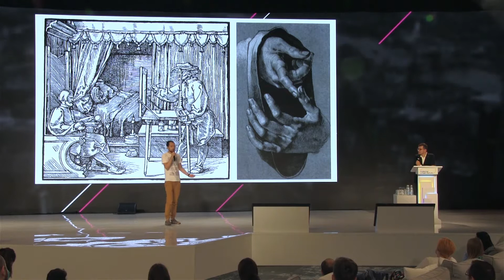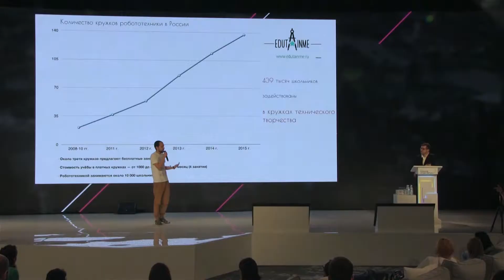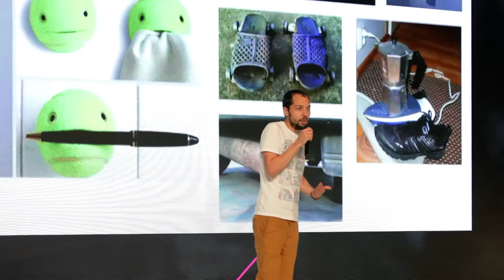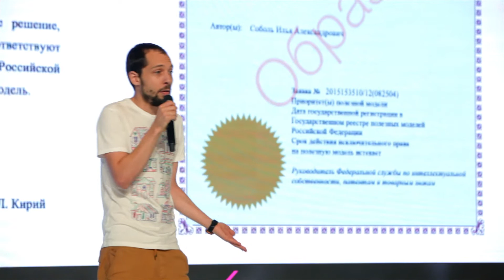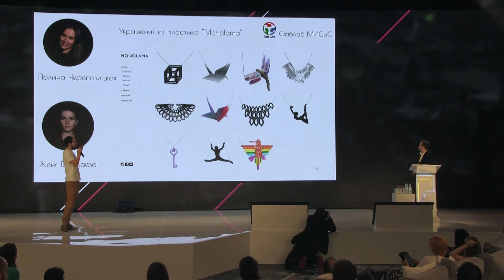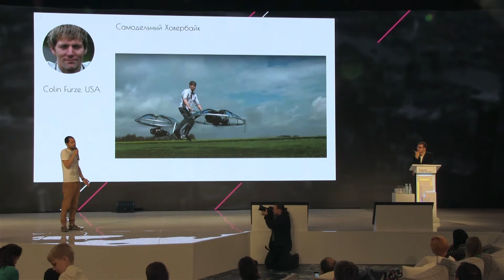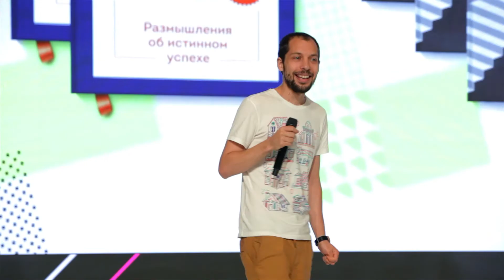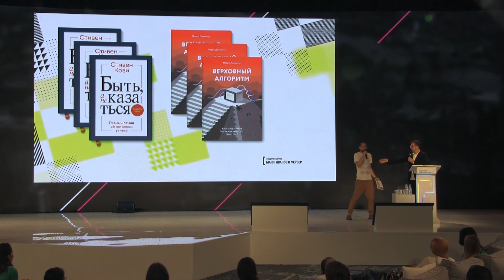Илья Соболь. «Доступность технологий как способ стать счастливее»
2 июля 2016 года в «Манеже» прошла очередная PechaKucha Moscow в рамках Московcкого урбанистического форума. Илья Соболь, продюсер, основатель изобретательского бюро «Изобрюло», рассказал, как доступность технологий может сделать нас счастливее.

PechaKucha — это некоммерческий международный формат, который появился в 2003 году в Токио и сейчас существует более чем в 900 городах мира. На вечеринках PechaKucha профессионалы из самых разных сфер выступают с короткими лекциями в формате 20 на 20 — 20 слайдов, на каждый из которых отводится ровно 20 секунд. В Москве PechaKucha появилась в 2009 году